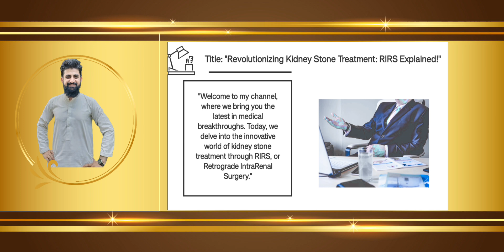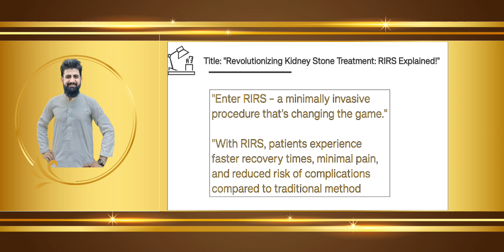Kidney stones by RIRS |گردے کی پتھری کا علاج RIRS کے ذریعے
This video is related to biological topic "Treatment of kidney stones by RIRS" in English.
The link if this video is

treatment of kidney stones by RIRS
kidney stone treatment
treatment of kidney stone in
emergency
treatment of kidney stone class
10
kidney stone management
kidney stone laser treatment
laser treatment of kidney stone in
india
treatment for kidney stones in
female
males in hindi
medical management of kidney
stones
treat kidney stones

گردے کی پتھری کا علاج ، گردے کی درد کا علاج ، مثانے کی پتھری کا علاج ، گردے کی بیماری کا علاج

🔎Related Hashtages

kidney stone treatment in delhi,